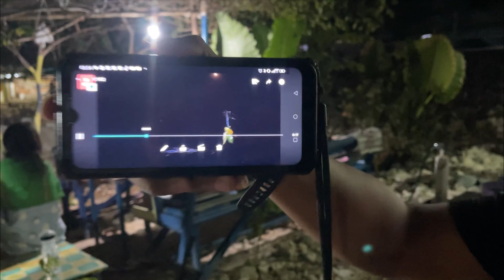PULAU SABIRA PART2 || Indahnya Dunia Bawah Laut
PART 2 | PULAU SABIRA
Pulau Sabira merupakan pulau yang terletak di Kelurahan Pulau Harapan, Kecamatan Kepulauan Seribu, DKI Jakarta, Indonesia dan memiliki luas 8,83 hektar. Perairannya merupakan lokasi terbaik dimana ekosistemnya masih sangat terjaga, makanya mengujungi pulau ini adalah pilihan terbaik untuk kalian berwisata dengan aktivitas snorkeling atau menyelam.
Pulau ini juga terkenal dengan nama Pulau Penjaga Utara, karena memang letaknya paling utara di Kepulauan Seribu dan beberapa sejarah yang masih tertanam melalui peninggalan-peninggalan jaman penjajahan yang informasinya bisa kalian terlusuri di google ya!
Dan kemarin perjalanan kami dilaksanakan secara Share-cost bukan Open Trip, dalam waktu 4 hari 3 malam kita sudah bisa menikmati fasilitas-fasilitas dan akomodasi yang nyaman selama diperjalanan pun selama berwisata. Makan terjangkau sehari 3x, homestay nyaman ber-AC, air bersih, persediaan dan peralatan mandipun tercukupi. Ditambah lagi warga-warga disini semuanya ramah dan peduli.
Kalian bisa coba untuk mengunjungi pulau ini dan rasakan sensasi berwisata yang tiada duanya!